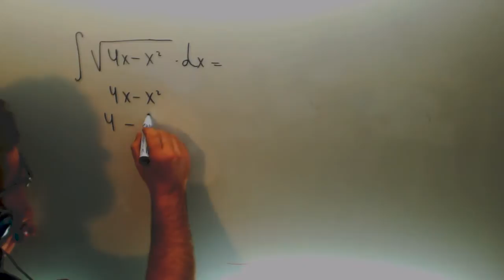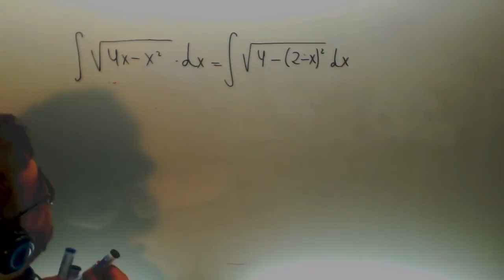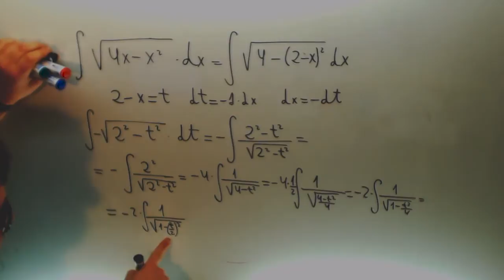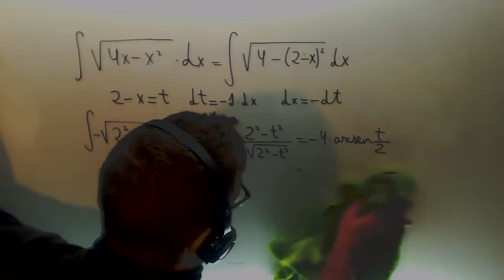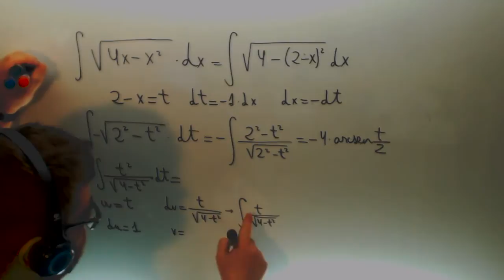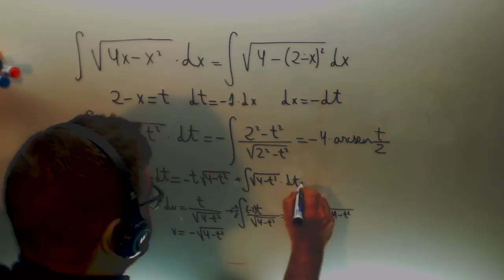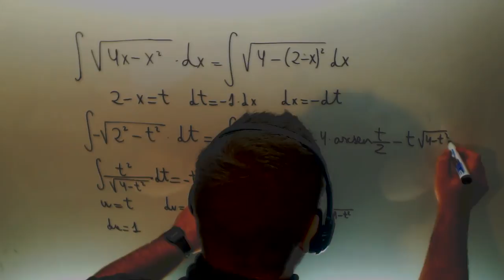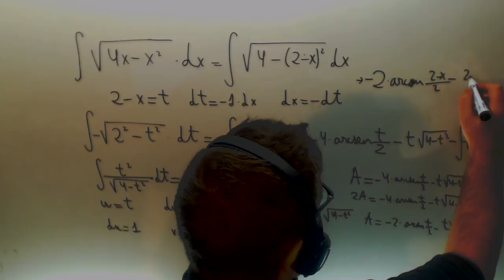Calculo raiz 4x-x2 Calculo Ingeniera Telecomunicaciones Academia Usero Estepona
Calculo raiz 4x-x2 Calculo Ingeniera Telecomunicaciones